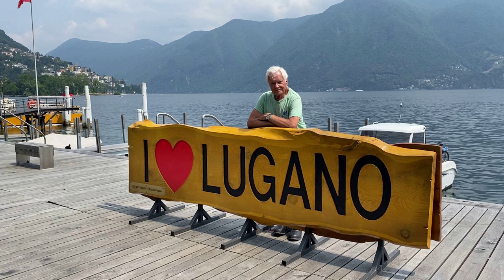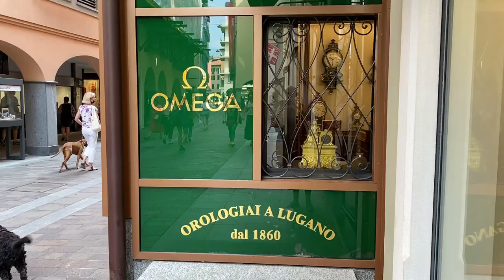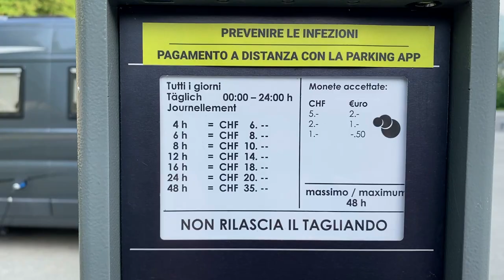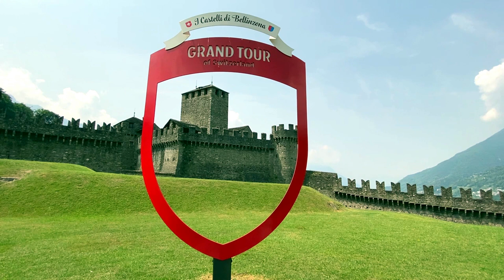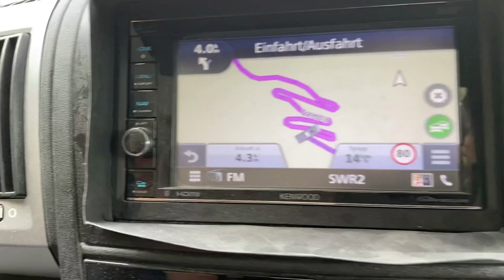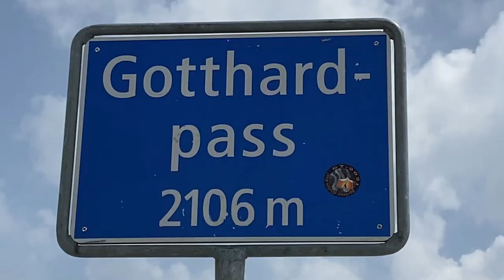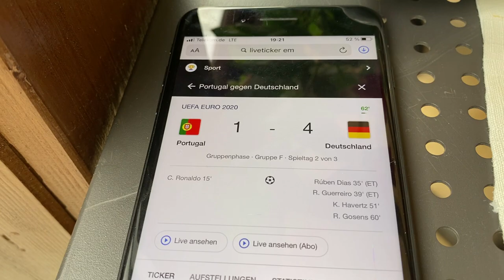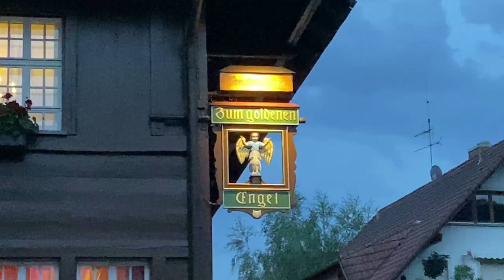VLOG 26 Grand Tour Suisse mit dem Wohnmobil - Teil 5 - Lugano, Bellinzona, Gotthard-Pass, Glottertal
Das ist der letzte Teil unserer siebenwöchigen Reise durch die Schweiz und Oberitalien im Mai/ Juli 2021.
Wir haben noch einige schöne Erlebnisse und freuen uns wenn Ihr unsere Reise mit einem leckeren Essen am Ende im deutschen Glottertal beendet.